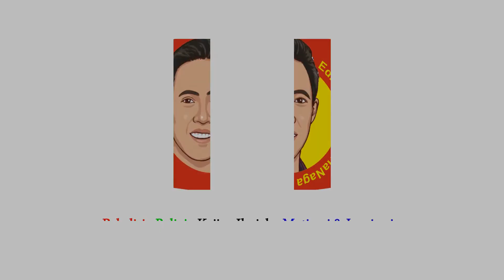Mengenal Ikatan Pencak Silat Nur Harias Bersama Mas Fendi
Pencak Silat merupakan seni beladiri khas Indonesia. Terdapat banyak sekali perguruan. Namun dalam video ini, kami mengulas tentang perguruan silat yang didirikan di Kota Surabaya yaitu Ikatan Pencak Silat Nur Harias.

Guna memberikan penjelasan yang benar tentang perguruan ini, kami telah menghubungi Mas Fendi untuk menjelas Ikatan Pencak Silat Nur Harias.

simak video selengkapnya hanya di chanel @edipurwantosatrianaga